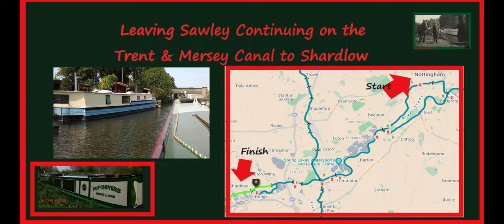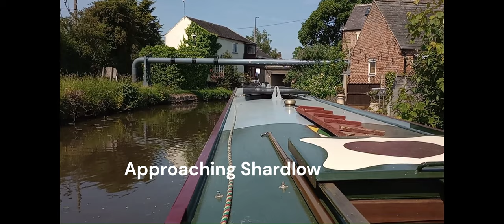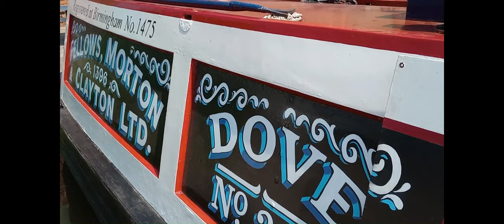Narrowboat "PoP" Chivers navagation Sawley to historical Shardlow on the Trent & Mersey Canal.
Ep 26
narrowboat #"PoP" Chivers navagation Sawley to # historical Shardlow english canal village on the Trent & Mersey Canal.
Britain's most complete surviving example of a canal village
Shardlow in South Derbyshire is south-east of Derby and was once a considerable inland port on the River Trent. Today, Shardlow is considered Britain’s most complete surviving example of a canal village, with over fifty Grade II listed buildings and many surviving public houses within the designated Shardlow Wharf Conservation Area.

In its heyday from the 1770s to the 1840s the village became referred to as ‘Rural Rotterdam’ and ‘Little Liverpool’.

Links
Sawley